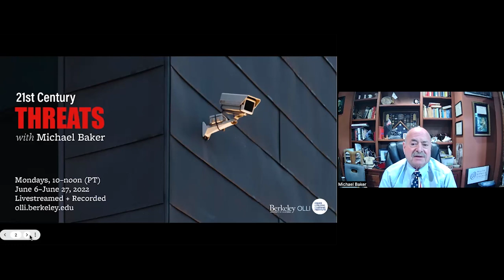Michael Baker: 21st Century Threats (Summer 2022)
Threats to our safety and security are in the news and certainly seem to be multiplying. In these four lectures I will review personal and family disaster preparedness strategies, explain biological threats, discuss the dangerous hotspots around the world that could ignite a global conflict, and finish with a look at how future wars are likely to be fought. While disasters seem to be multiplying and can be scary, they demand our attention and best efforts to be prepared.

Michael Baker retired after 40 years as a general and trauma surgeon. He also served 30 years in active duty, retiring from the U.S. Navy with the rank of rear admiral. He was awarded three Legion of Merit awards in addition to the Marine Corps Combat Action Ribbon.